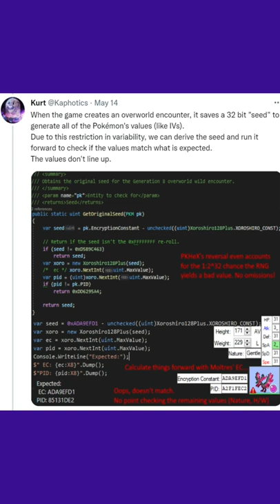DEBUNKING WOLFEYVGC LIES!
Did Wolfey Cheat In Pokemon? Yes, here's the proof.